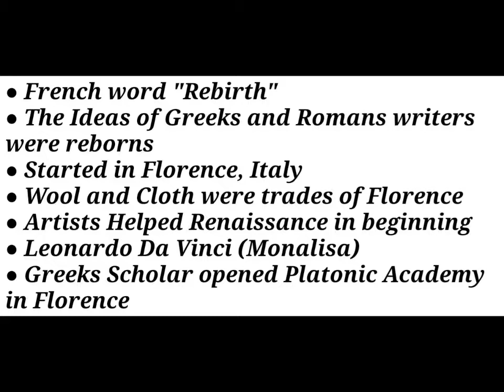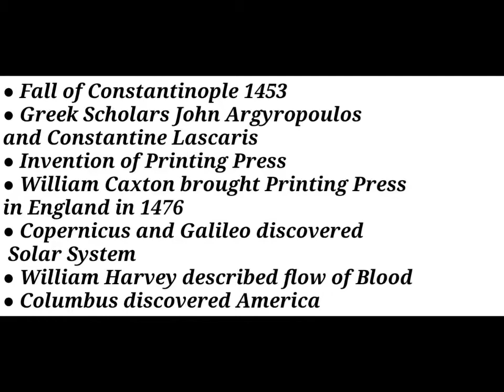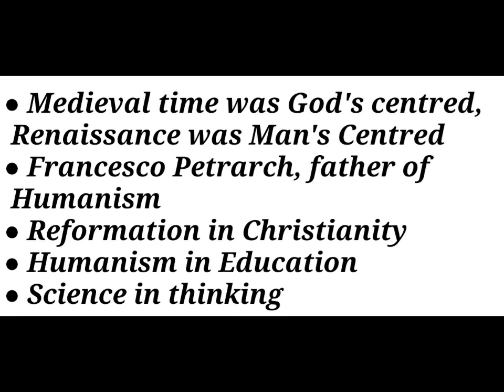Lecture on Renaissance Part 1